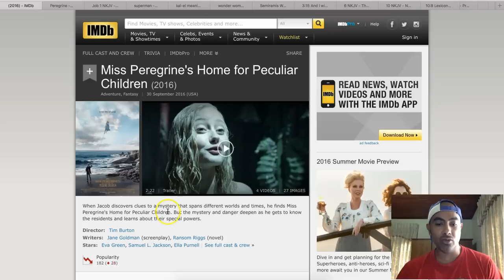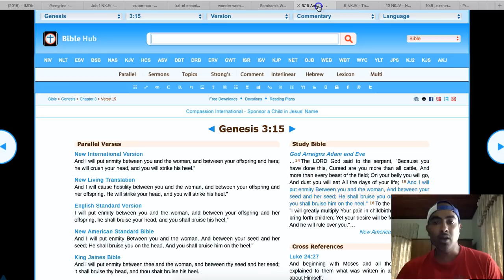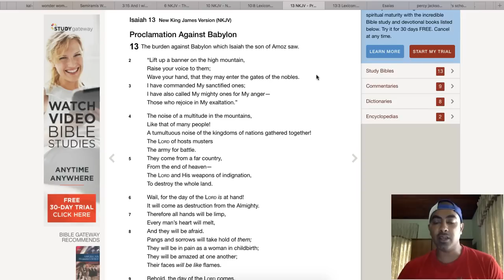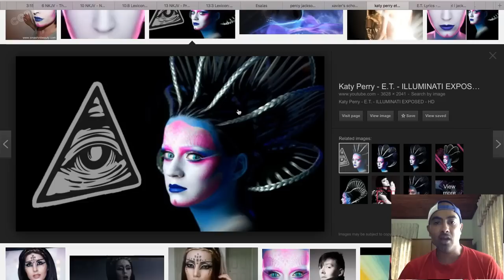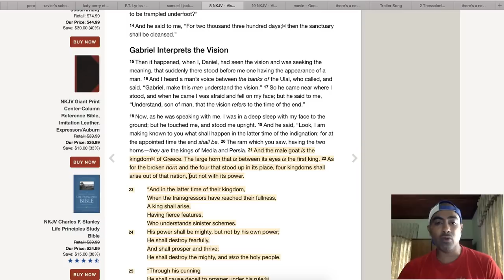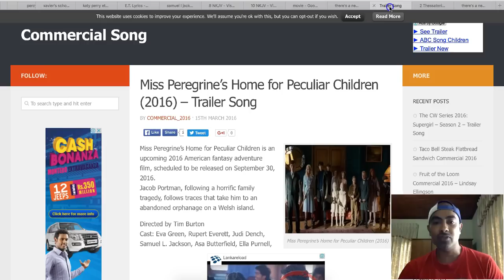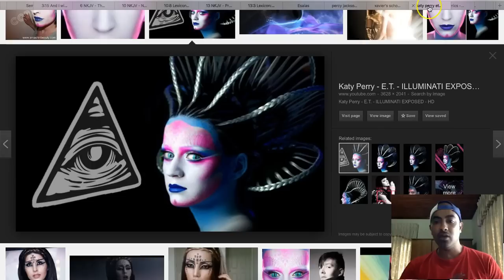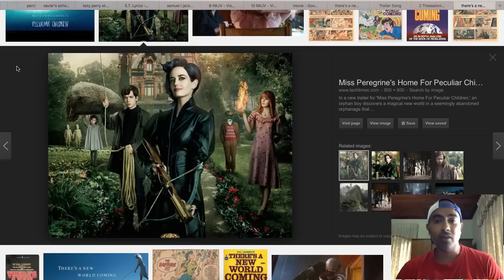Miss Peregrine's Home For "Peculiar" Children - THERE'S A "NEW WORLD" COMING!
Just what is this "new world" that is coming? It's none other than the 5th age, Lucifer's golden age, that the 1% elites have been frantically working around the clock to bring about. The establishment is no longer cryptic about this but shows us in plain sight what's coming VERY soon. This movie opens in theatres Sept. 30th, 2016 & it's very obvious what's being shown. No need to break down any symbolism as the trailer alone will clearly communicate their message. The rise of the phoenix, the NWO & the age of antichrist, is just around the corner.